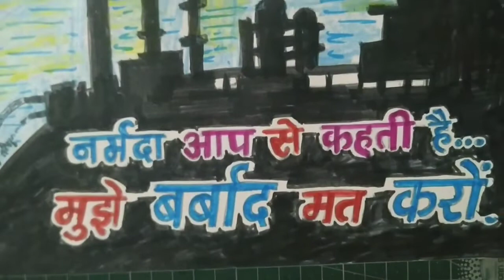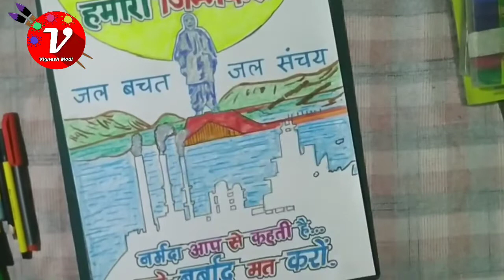Drawing of Nadi Mahotsav step by step। जल बचत। जल संचय। स्वच्छ नर्मदा। Save Narmada। Amrut Mahotsav।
How to draw Swachh Narmada River Poster step by step
नर्मदा हमारी संपदा
Clean Narmada
जल महोत्सव
How to draw Azadi ka Amrut Mahotsav
2022 drawing step by step
 Narmada utsav
Save Nature of Narmada
स्वच्छ Narmada हमारी jimmedari Narmada bachao andolan drawing Narmada Mahotsav drawing
Save river.

Description:
Hallo Friends,
Mera name Modi Vignesh hai. aap sabhi ka hamarae youtube channel par swagat hai. Dosto hamare ischannel par Art And Drawing
Safety Poster
Fire Poster
Art and Craft
West and Best
Skeches

Drawing teacher/
Graphics designer